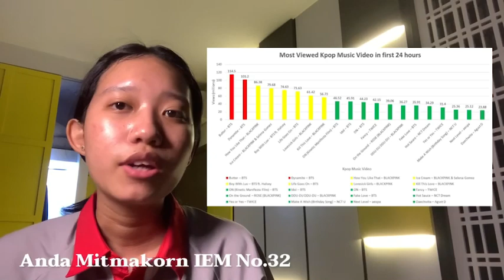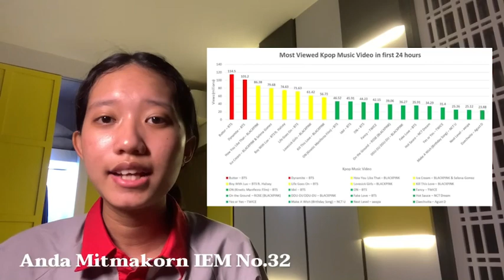IEM Grade 10 2021: Data Presentation 11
Presenting Data

IEM Project-Based Learning (PBL) By bringing real-life context and technology to the curriculum through a PBL approach, students are encouraged to become independent workers, critical thinkers, and lifelong learners. Teachers can communicate with administrators, exchange ideas with other teachers and subject-area experts, and communicate with parents, all the while breaking down invisible barriers such as isolation of the classroom, fear of embarking on an unfamiliar process, and lack of assurances of success. PBL is not just a way of learning; it's a way of working together. If students learn to take responsibility for their own learning, they will form the basis for the way they will work with others in their adult lives.

PBL Lends Itself to Authentic Assessment Authentic assessment and evaluation allow us to systematically document a child's progress and development. PBL encourages this by doing the following:
- It lets the teacher have multiple assessment opportunities.
- It allows a child to demonstrate his or her capabilities while working independently.
- It shows the child's ability to apply desired skills such as doing research.
- It develops the child's ability to work with his or her peers, building teamwork and group skills.
- It allows the teacher to learn more about the child as a person.
- It helps the teacher communicate in progressive and meaningful ways with the child or a group of children on a range of issues.

A growing body of research supports the use of PBL. Schools where PBL is practiced, find a decline in absenteeism, an increase in cooperative learning skills, and improvement in student achievement. When technology is used to promote critical thinking and communication, these benefits are enhanced.